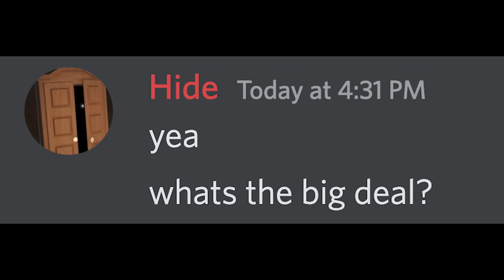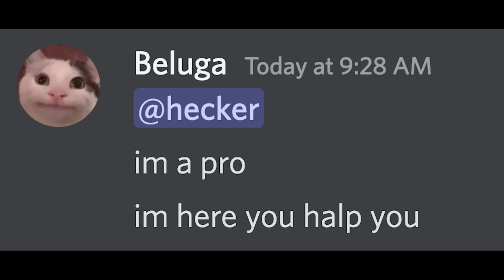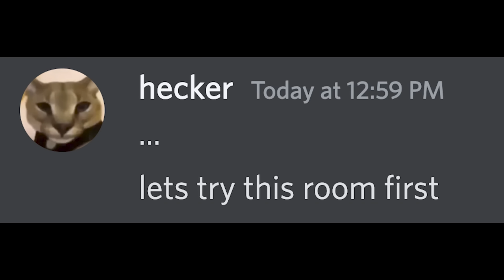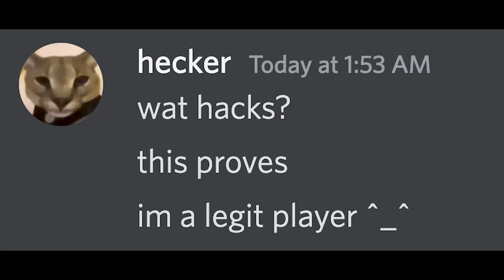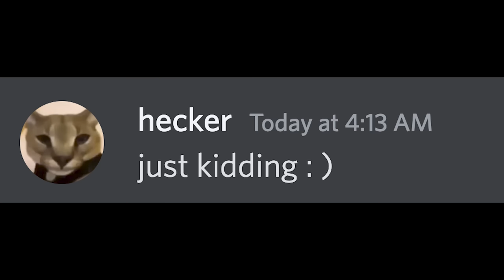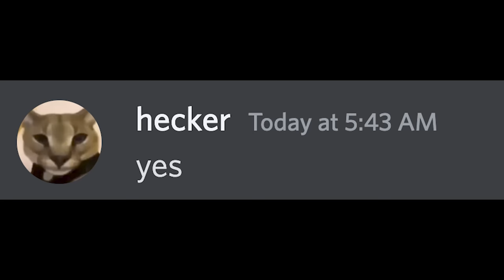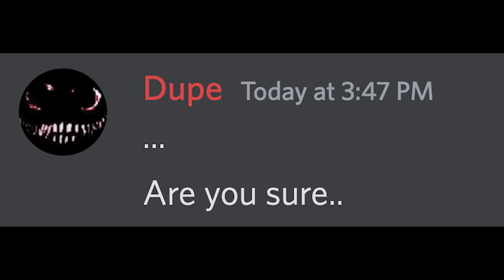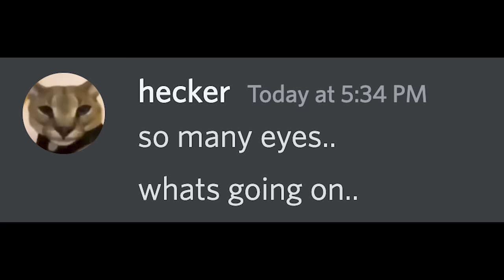When A Hacker Plays Roblox Doors..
When A Hacker Plays Roblox DOORS HOTEL UPDATE